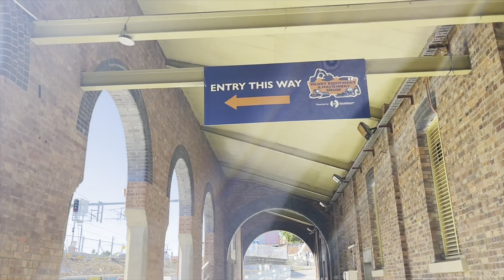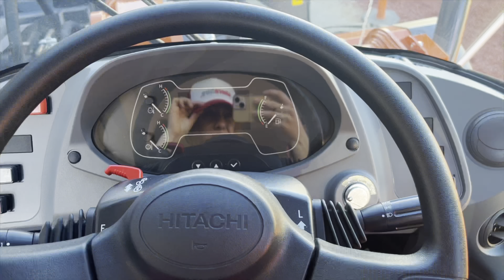HEAVY EQUIPMENT & MACHINERY SHOW 2023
I just realised I never posted this from like May!

We went to the Heavy Equipment & Machinery Show in May as a joke (we have like no interest in heavy equipment and machinery) but I actually ended up really enjoying it! We got to sit in big trucks and take a bunch of freebies. And the juice van had really good juice. I hope to get back there next year!